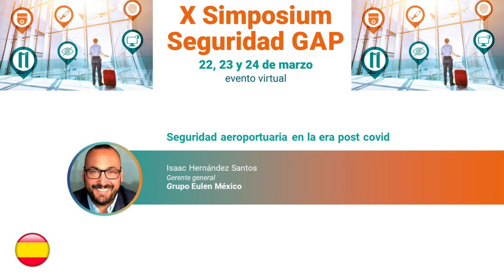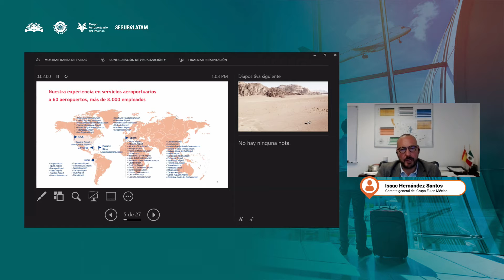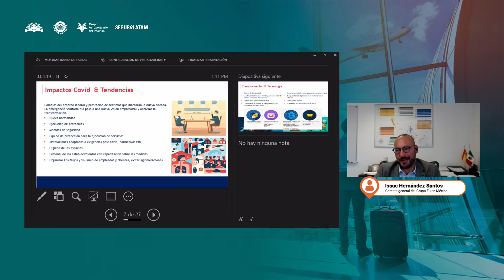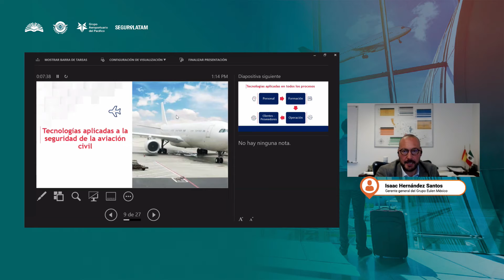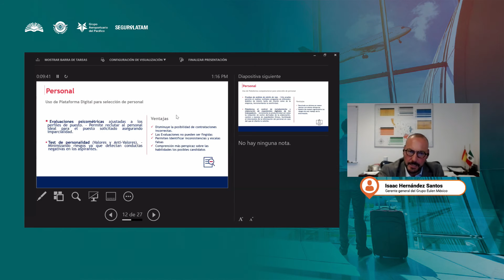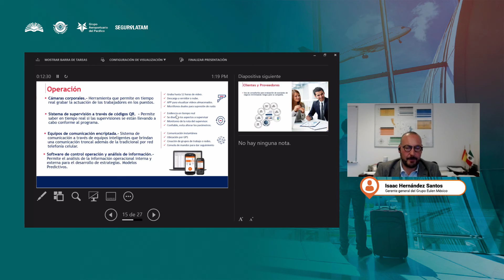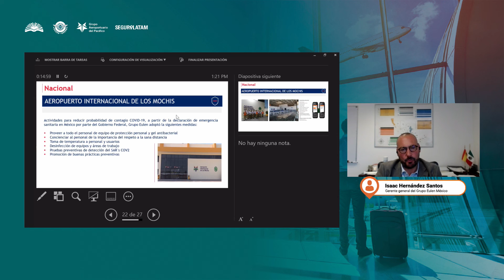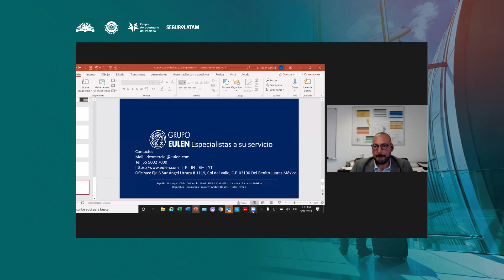Isaac Hernández Santos, gerente general del Grupo Eulen México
Participación en el X Simposium Seguridad GAP organizado por el Grupo Aeroportuario del Pacífico (GAP) y Segurilatam.

Ponencia: "Seguridad aeroportuaria en la era post covid".